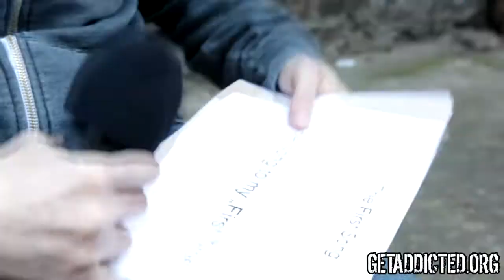Rocky Votolato: The First Song | GETADDICTED.ORG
Rocky Votolato über seine "ersten Songs".